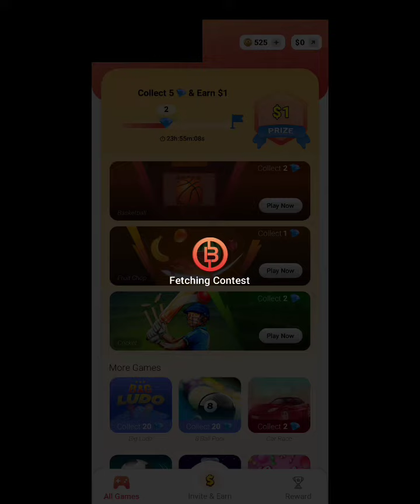إيلا ماربحتش 150 درهم من هاد التطبيق فيعني أن المشكل فيك !! أسهل تطبيق للربح من الانترنت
رابط التطبيق :
يعد هذا التطبيق من أسهل التطبيق للعمل على الانترنيت بسبب سهولته وبساطته ومصداقيته نتمنى أن نكون قد أفدناكم في هذه الحلقة موعدنا في الحلقة القادمة إن شاء الله.